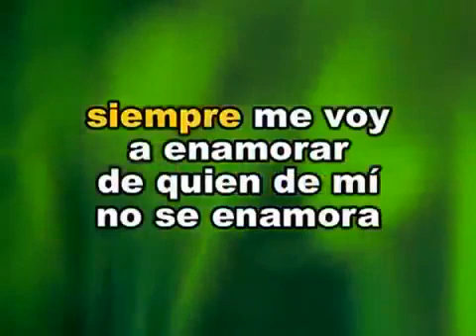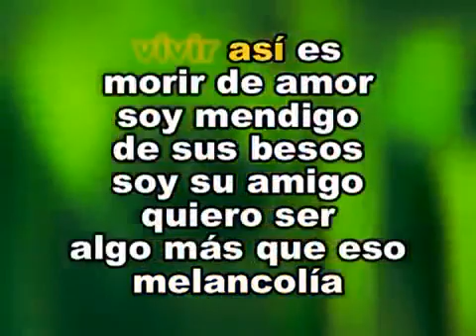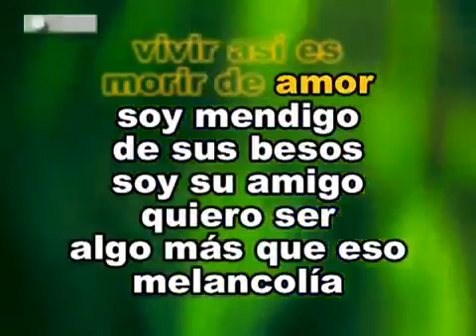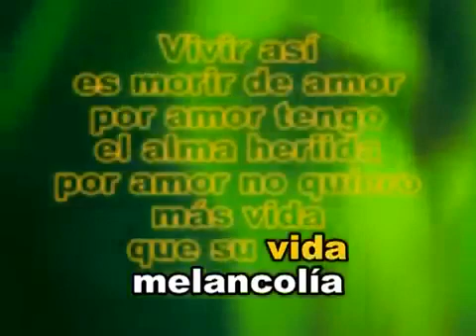1 2 Vivir Asi Es Morir De Amor Camilo Sesto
1 2 Vivir Asi Es Morir De Amor   Camilo Sesto